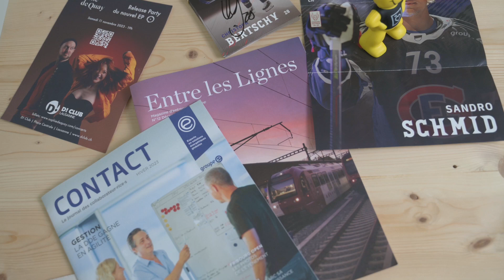IMAGES THAT GROOVE Since 2008 by STEMUTZ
Video by Eva Creative Media